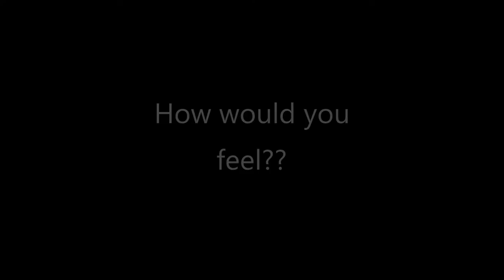DoomSkull's DoomCraft S2 - Ep 2 - Pranking, Again! (w/Parsnip_King)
In this episode, me and parsnip king team up and prank treebeard. Then he gets really mad...

If you enjoyed then be sure to leave a like (It encourages me to make more videos, which will be better than the previous as I would have learned from my mistakes).